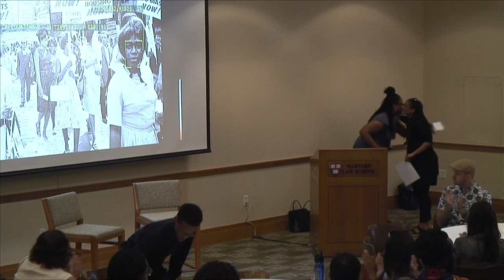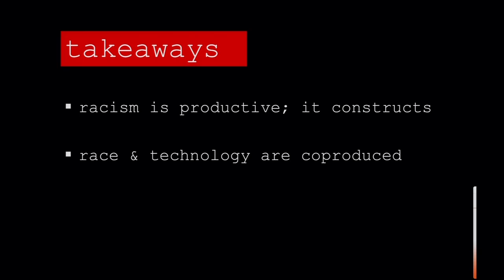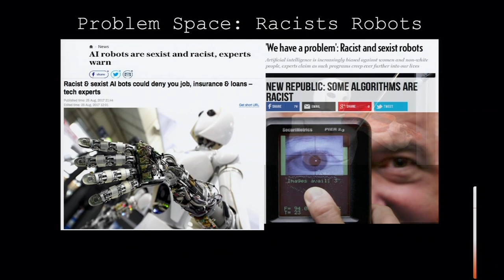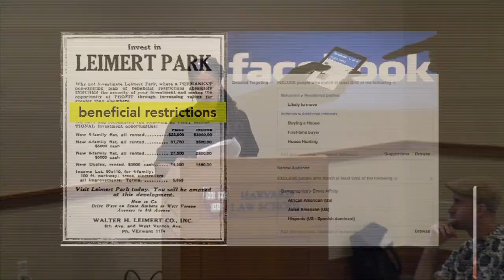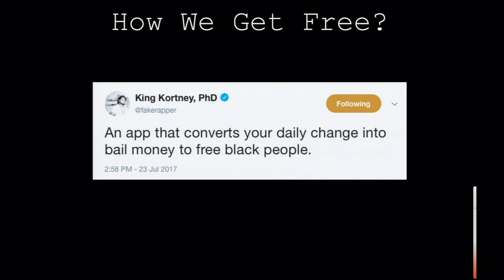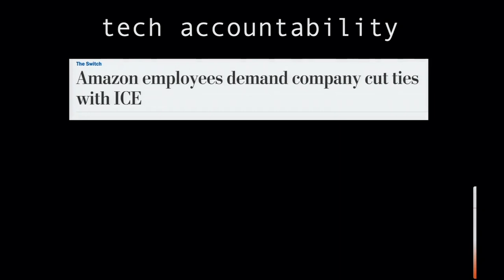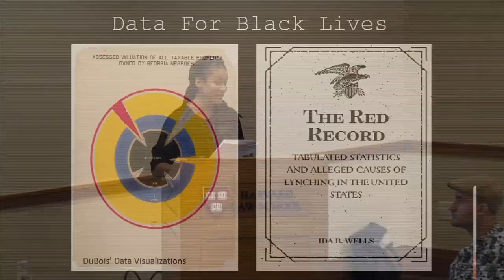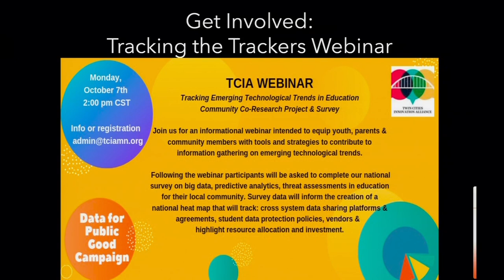A New Jim Code? Featuring Ruha Benjamin and Jasmine McNealy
From everyday apps to complex algorithms, technology has the potential to hide, speed, and even deepen discrimination, while appearing neutral and even benevolent when compared to racist practices of a previous era. In this talk, Ruha Benjamin presents the concept of the “New Jim Code" to explore a range of discriminatory designs that encode inequity: by explicitly amplifying racial hierarchies, by ignoring but thereby replicating social divisions, or by aiming to fix racial bias but ultimately doing quite the opposite. Ruha will also consider how race itself is a kind of tool designed to stratify and sanctify social injustice and discuss how technology is and can be used toward liberatory ends. This presentation delves into the world of biased bots, altruistic algorithms, and their many entanglements, and provides conceptual tools to decode tech promises with sociologically informed skepticism. In doing so, it challenges the audience to question not only the technologies we are sold, but also the ones we manufacture ourselves.